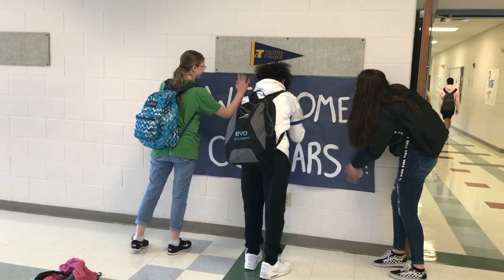CJHKIND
Short film made by Columbia Junior High students to promote kindness.